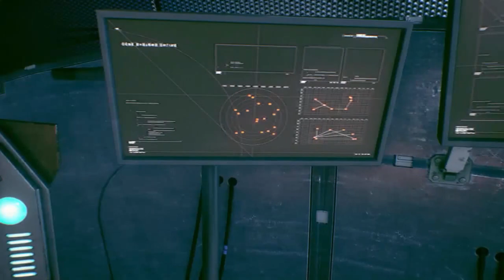BATMAN ARKHAM KNIGHT - MODO HISTORIA - SALVANDO A GOTHAM !! - 11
BATMAN ARKHAM KNIGHT - MODO HISTORIA - NUEVA SERIE A NUESTRO CANAL ! COMENZAMOS ARKHAM CITY !
ESPERO QUE LES GUSTE, UN ABRAZO !!!